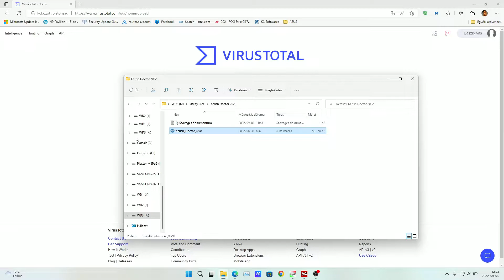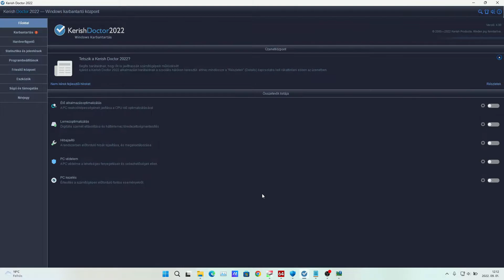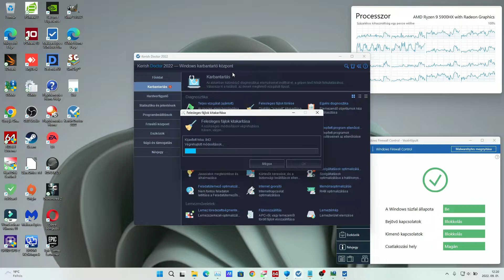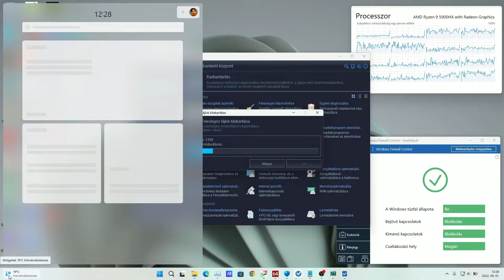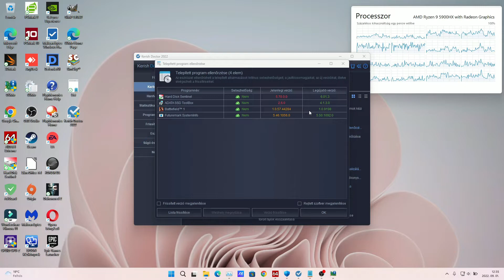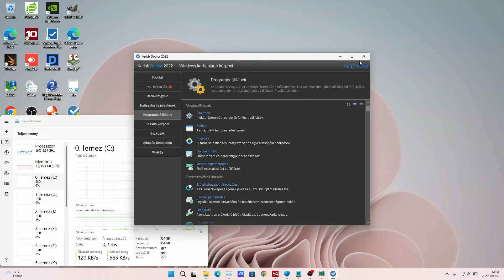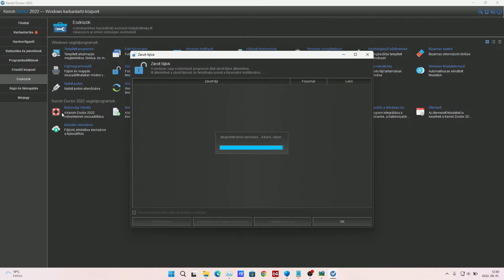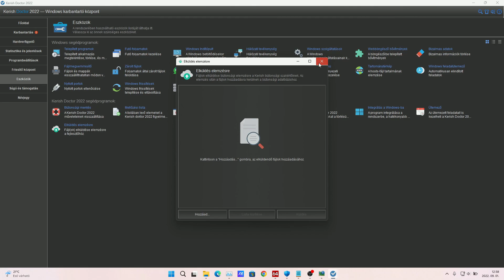Kerish Doctor 2022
Alaplap: Asus ROG Strix G17 G713QM
Processzor: AMD Ryzen 9 5900HX with Radeon Graphics
BitLocker modul:AMD PSP 10. Device TPM 2.0
RAM: 2x8GB Micron 4ATF1G64HZ-3G2E2 DDR4 3200MHz
Videokártya: NVIDIA GeForce RTX 3060 Laptop GPU  (6 GB)
SSD I.:SK Hynix HFM001TD3JX013N - NVMe SSD
Laptop kijelző: BOEhydis NV173FHM-NX4
Tápegység:
Szünetmentes tápegységek: APC Back UPS CS 650; APC Back UPS ES BE550G-GR
Billentyűzet: Cooler Master MasterKeys Pro M White MX Red
Egér: Razer DeathAdder Elite
Monitor: ASUS TUF VG249Q Gaming monitor 144Hz
Monitor kábel:  Club3D USB 3.1 Type-C - DisplayPort 1.4 cable
Külső 5.1-es hangkártya: ASUS Xonar U5